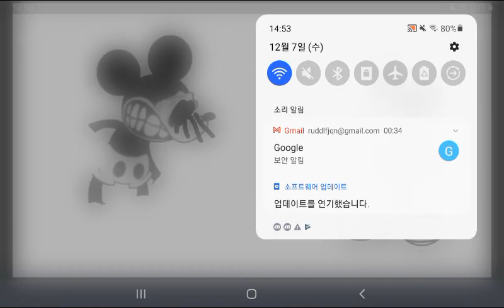monochrome mickey version